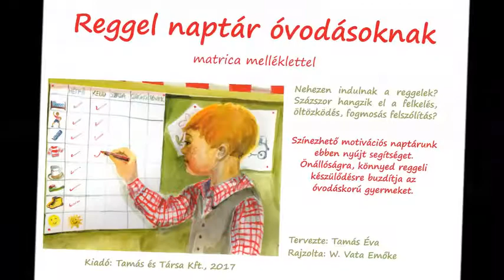Tamás Éva Játéktára - MEGJELENT: Legkedvesebb téli dalaink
A Játéktár tovább bővítette kínálatát, új lemez, mesekönyv és foglalkoztatók a palettán.

Tamás Éva Játéktára 2oo7-ben kezdte meg működését. Megálmodója Tamás Éva színművész, akit a közönség elsősorban a Pécsi Harmadik Színház színpadán láthat. A zenekar tagjai pécsiek, a baranyai fővárosban élnek és alkotnak: Tamás Éva –ének, Bogárdi Aliz – hegedű, Pozsgai Tamás – gitár, Baksa Péter – nagybőgő. A különböző műfajokból érkezett muzsikusok, színészek, kortárs költők verseit álmodják dalokká, színes zenei világot kölcsönözve a gyermekkoncerteknek. „Mi valóban cselekedni szeretnénk. Megfogjuk a gyermekek kezét és apró, óvatos lépésekkel bevezetjük őket az irodalom, a zene világába. Nagy mosolygós játék minden koncertünk, lüktető, élettel teli közösségi élmény, amely feloldja a gátakat, segít kapcsolatokat teremteni, mely egyszerre megmozgat és pihentet,  tanít és önfeledt szórakozást nyújt.”
A Játéktár első albuma 2010 – ben jelent meg „Az én anyukám” címmel, Nagy Bandó András verseit dolgozták fel. 2012 – ben a „Hónapról – hónapra” lemez címadó dalára elkészült első videoklipjük, megjelent azonos címmel kottás - verses kifestő füzetük. Az album, mely Mentovics Éva verseit tartalmazza, 2012. őszén – a Játéktár 5. születésnapján - jelent meg a NarRátor Records gondozásában. Jubileumi meglepetésként a 2012/13 – as színházi évadban mesekoncerttel lepték meg a gyerekeket a Pécsi Harmadik Színházban, Csipkerózsika címmel. 2014 januárjában indult útjára az „A képzelet horizontja”című interaktív, ifjúsági (felnőtt ) műsoruk is.  2015. augusztusában jelent meg új, saját dalokat felsorakoztató albumuk. Címe: Álombuborék.  A címadó dal videoklipje a linken található. A Pécsi Harmadik Színházban bemutatták új, saját, interaktív koncertmeséjüket, Csibész Csabi címmel.